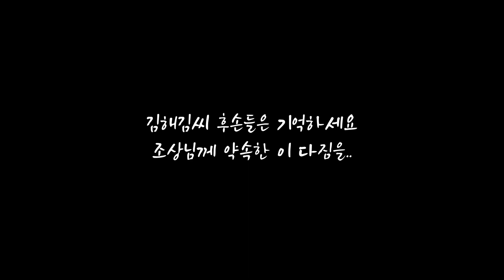🍂기다렸던 만남 [김해김씨 천도재 2기]🤎